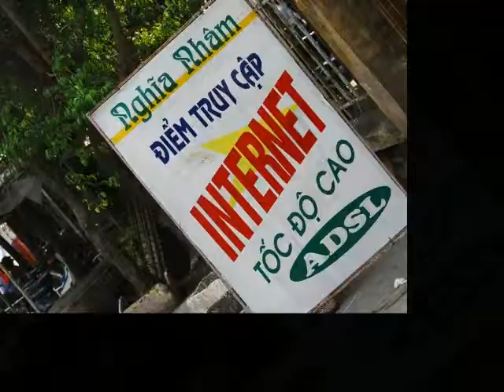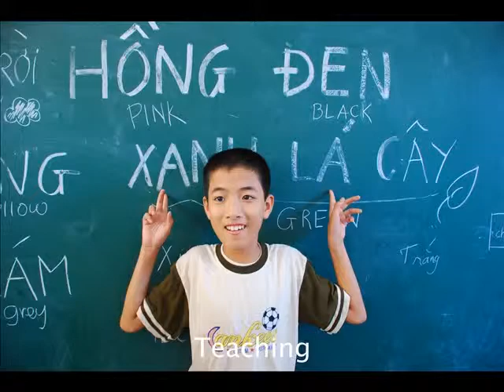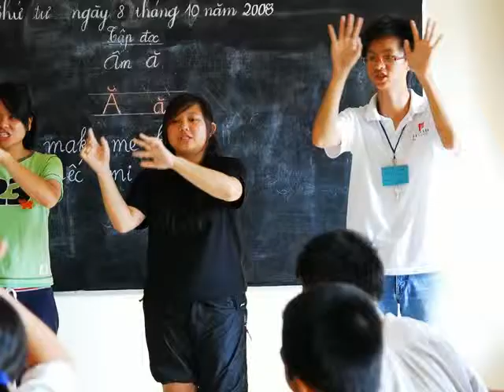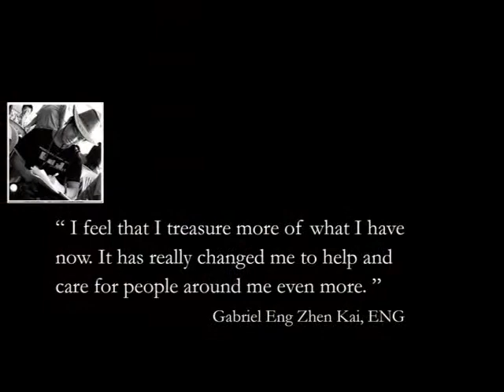OCP-Rdshow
TP OCP Care 2008 to vietnam (NamDinh & Hai Duong). This is a Roadshow Video.